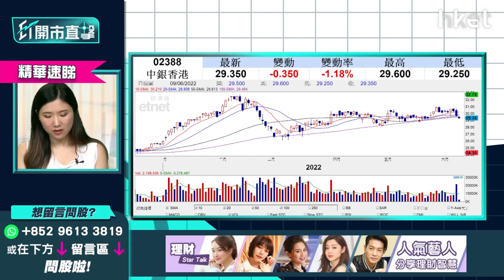【ET開市直擊】（精華）中銀香港2388現價可吼入？止蝕位＋上望目標一次過睇晒